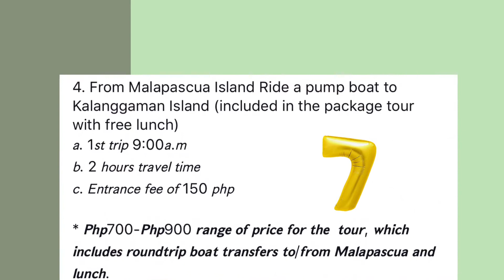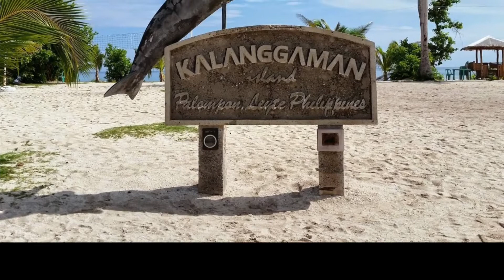Kalanggaman Island Travel Tour Guide